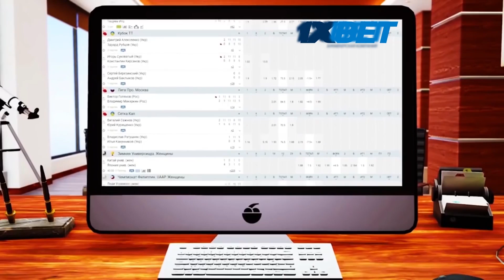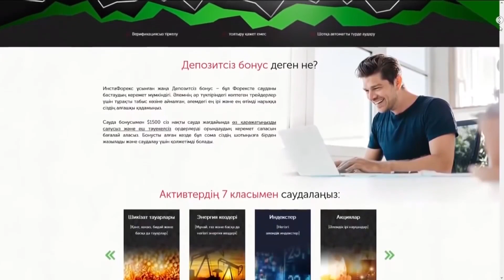Джонни бастық болды! (GTA V)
✅Салам Достар!, осындай видеоны тағы көргілеріңіз келсе, лайк басып каналға жазылыңдар, және де комментарий туралы ұмытпаңдар))
✅Характеристики моего компа!
✅Процессор: Intel Core I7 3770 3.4 Ггц
✅Оперативная память: 11 gb
✅Видеокарта: Nvidia GeForce GTX 1050Ti 4gb
✅Жесткий диск: 1512 gb